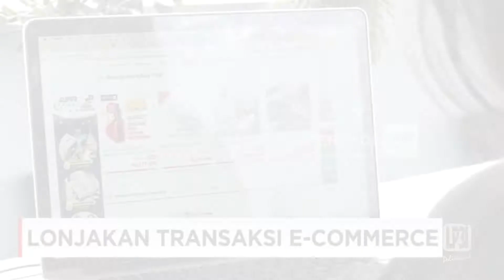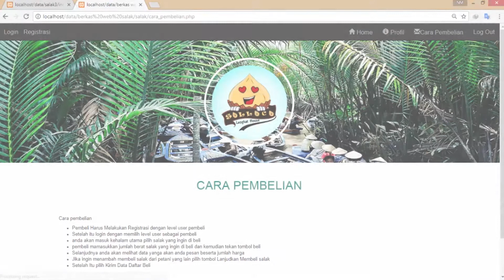Pilmapres Politeknik LP3I Medan 2018 - Dimas Arisanjaya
Title: “Design System E-Commerce Sallaca Langkat House as a Comunity to Empower Salak Farmers to Increase Economic Growth ini as The Implementation of Sustainable Development Goals 2030”